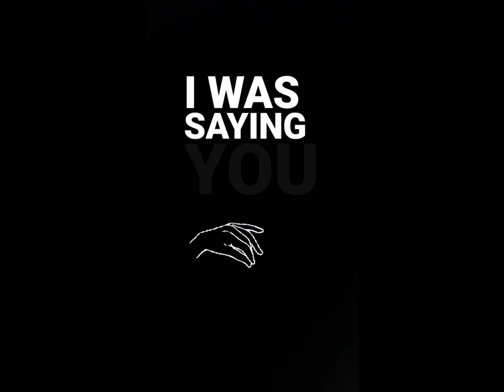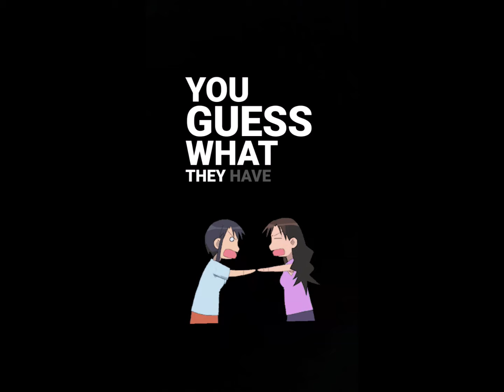Be Careful with your food👀 QUICK message/warning I received!!!!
Skip to 1:50 if you want to get straight to the message... Happy Holidays I hope everyone had a wonderful Thanksgiving and if you need to reach out to me check out my about me section on the channel Take care ❤